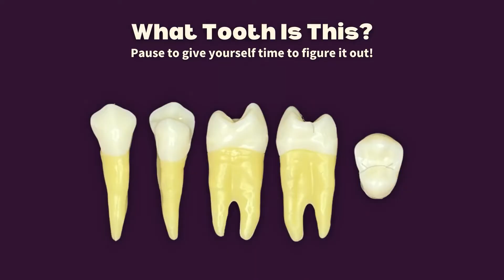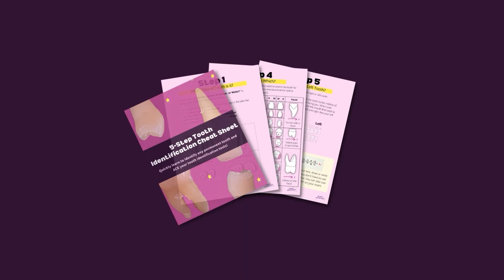Practice Tooth ID Quiz 5 | Learn How to Identify a Tooth in 5 Steps & ACE Your Dental School Exams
Did you get it right?

→ Be sure to get my FREE 5-Step Tooth Identification Cheat Sheet to help you ACE those tooth identification tests

This is Practice Tooth ID Quiz 1. Follow along and learn how to identify a tooth in 5 Steps and ACE your dental school exams. Specifically, how to ACE your tooth identification tests. This will be great tooth identification practice for your dental anatomy classes. There will be tooth ID tests your first year of dental school and you will be identifying anterior teeth and identifying posterior teeth. Identify teeth in 5 steps with these tips to study for tooth identification.

–Timestamps–
00:00 Identify This Tooth
00:11 The 5 Steps to ID this Tooth
01:58 The Answer